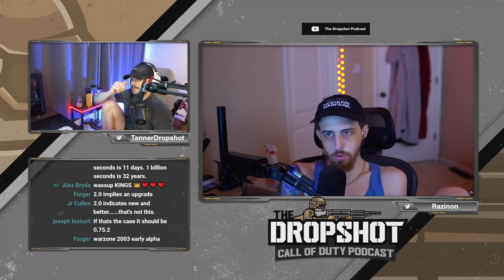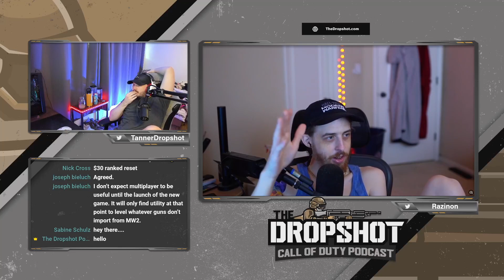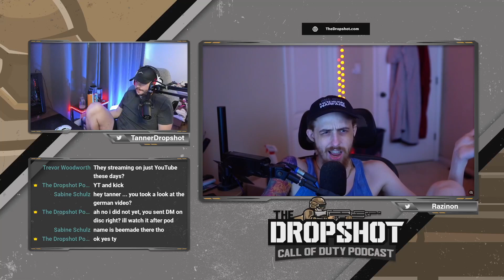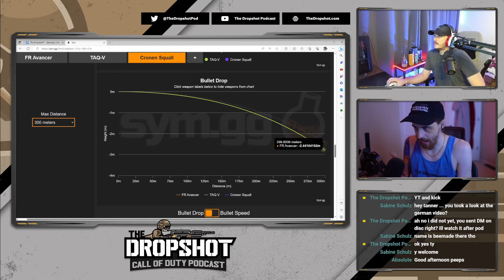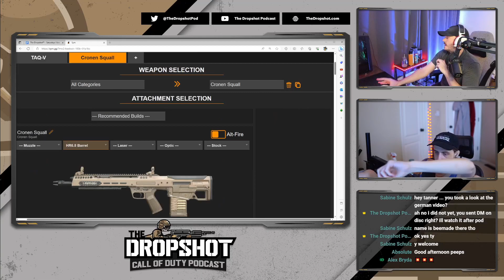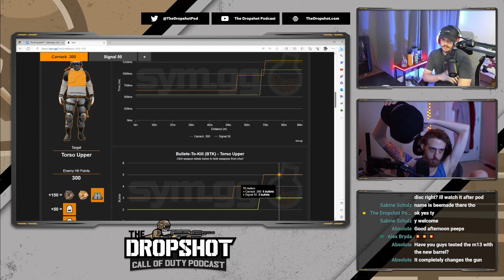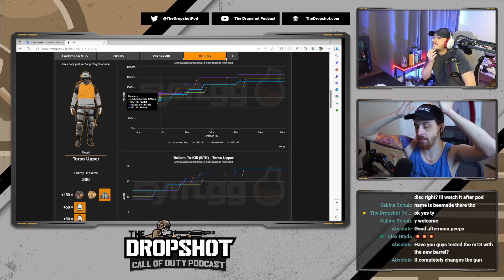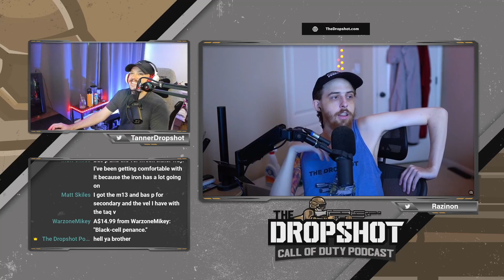Are Weapons TOO Balanced? | The Dropshot - A Call of Duty Podcast #347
The guys do a thorough review/first impressions on Season 5 of Warzone 2.0/Modern Warfare II.

00:00:00 - Teaser
00:01:09 - Intro & announcements
00:05:42 - Season 5 first impressions: overview/multiplayer
00:16:10 - An aside on DMZ
00:29:13 - New guns/weapons in general
01:25:14 - Warzone/misc.

_Note: timestamps may be slightly misaligned on podcast apps (but not on YouTube) due to dynamic ads._